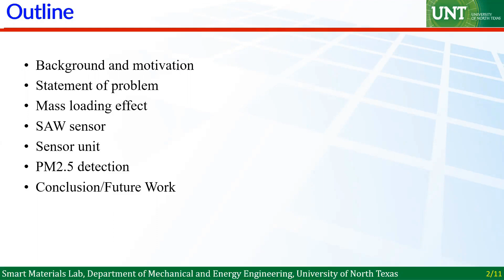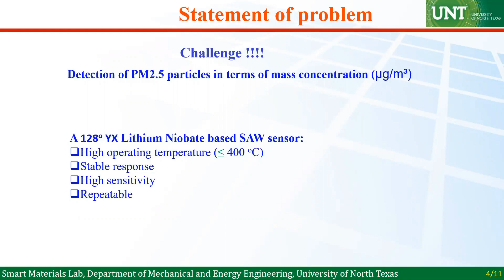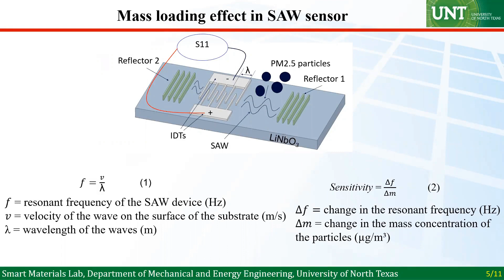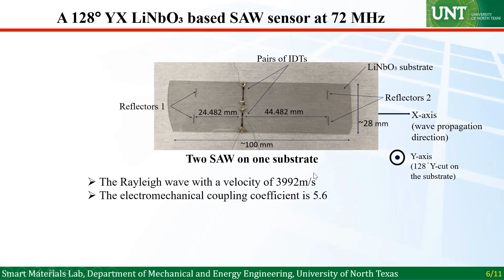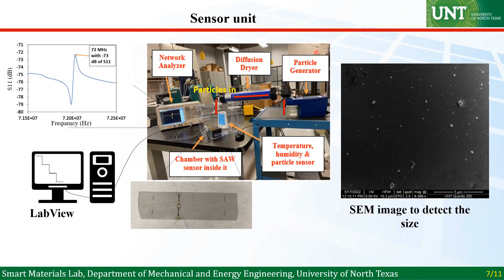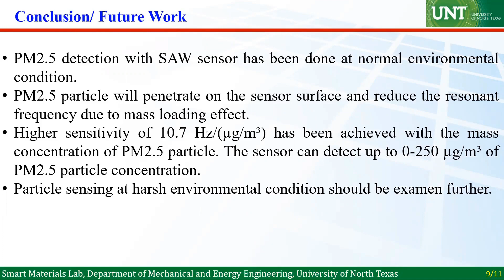PM2.5 Particles Detection by Using a LiNbO₃-Based Highly Sensitive SAW Sensor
Title: PM2.5 Particles Detection by Using a LiNbO₃-Based Highly Sensitive SAW Sensor
Author: Mitali Desai, Muhammad Zubair Aslam, Shuai Ju, Haifeng Zhang

Abstract: This paper presents a lithium niobate based SAW sensor and its application in the detection of PM2.5 particles in a closed chamber environment. A 72MHz SAW resonator was fabricated on a 128o Y-Cut lithium niobate substrate with propagation in x-direction. The presence of the PM particles were detected by frequency shift in resonant frequency caused by the mass loading effect on the surface of the substrate. The various concentrations of PM particles were differentiated by the value of frequency shift. The average sensitivity of 10.7 Hz/(µg/m³) was achieved with the fabricated sensor.